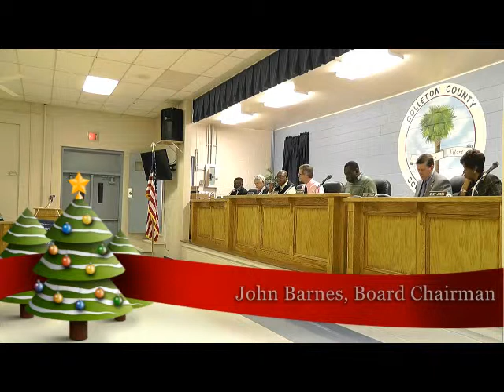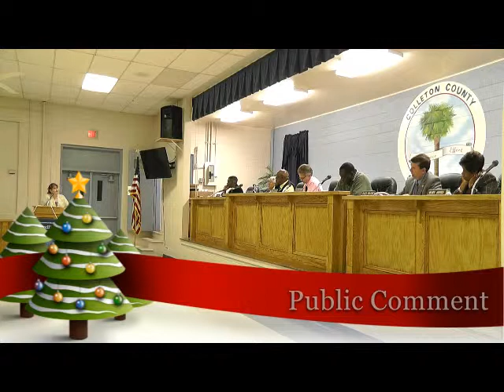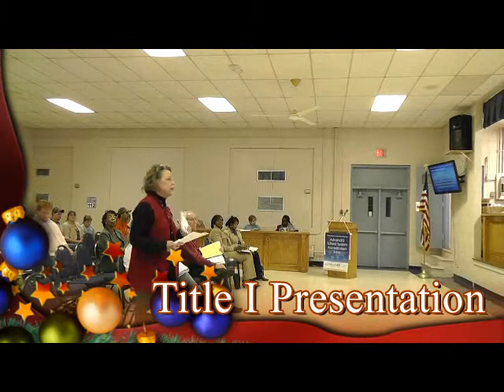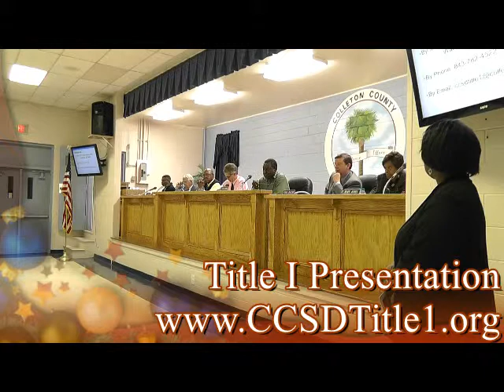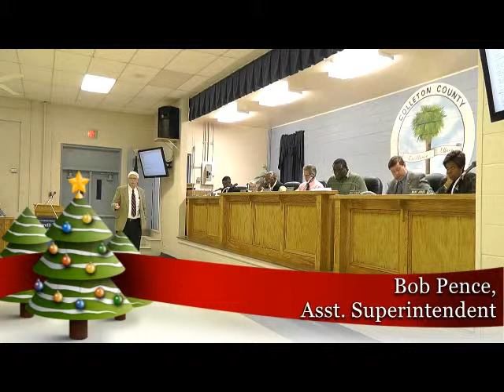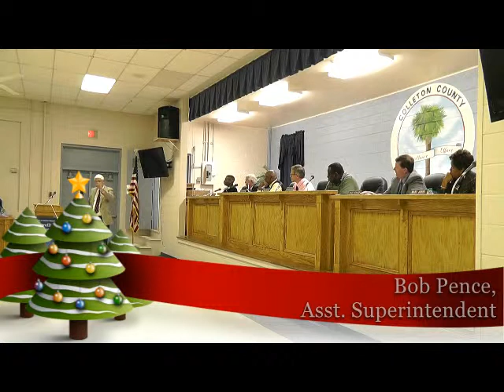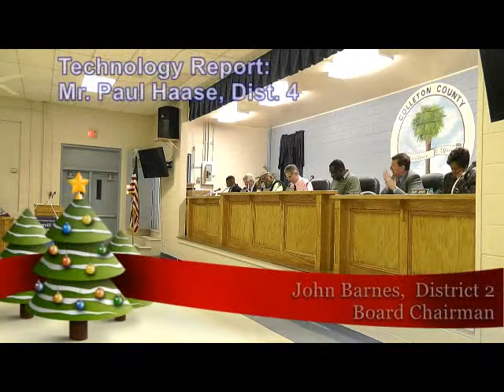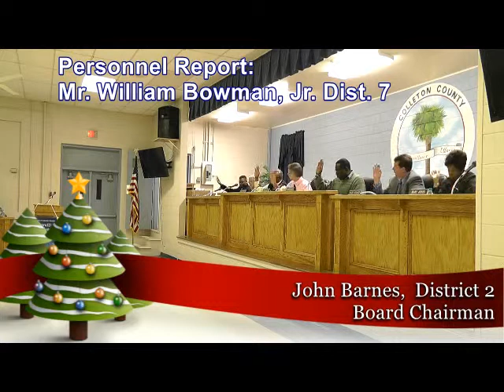Colleton County Schools School Board Meeting 12-17-13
Colleton County School District School Board Meeting December 17, 2013. Also Available for a limited time on PRTC Channel 56 Starting January 10, 2014.

Features Title I Presentation and discussion of new assessment tool for lower grades.